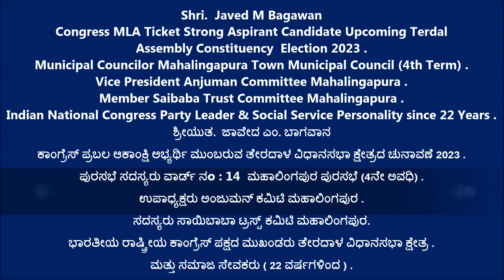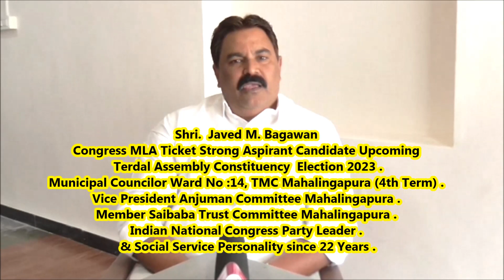Javed Bagawan [ ಕಾಂಗ್ರೆಸ್ ಪ್ರಬಲ ಆಕಾಂಕ್ಷಿ ಅಭ್ಯರ್ಥಿ, ತೇರದಾಳ ವಿಧಾನಸಭಾ ಕ್ಷೇತ್ರ 2023 ]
ಪುರಸಭೆ ಸದಸ್ಯರು ವಾರ್ಡ್ ನo : 14  ಮಹಾಲಿಂಗಪುರ ಪುರಸಭೆ (4ನೇ ಅವಧಿ)  .
ಉಪಾಧ್ಯಕ್ಷರು ಅಂಜುಮನ್ ಕಮಿಟಿ ಮಹಾಲಿಂಗಪುರ  .
ಸದಸ್ಯರು ಸಾಯಿಬಾಬಾ ಟ್ರಸ್ಟ್ ಕಮಿಟಿ ಮಹಾಲಿಂಗಪುರ  .